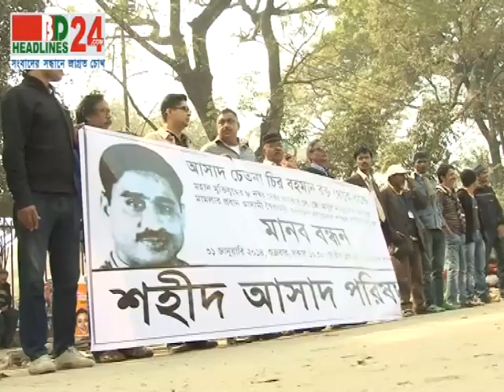BD HEadlines24 | First in Bangladesh, Visual News Portal